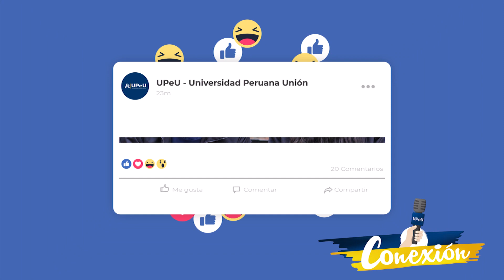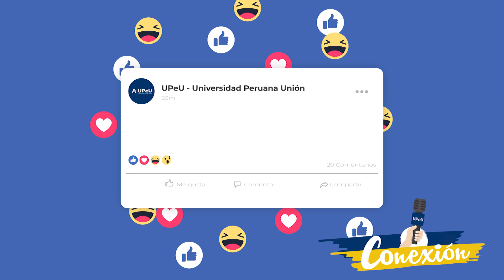Conexión UPeU - 45 Edición.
📣¡Celebramos el Día internacional de la diversidad biológica! 🌳¡Inauguramos el nuevo Instituto de misiones! ¡ Tuvimos la investidura de 22 estudiantes de Ciencias de la Comunicación! 🌟Entérate esto y más en ConexiónUPeU junto a Josías y Abi en la 45 Edición. 🤩🗞️